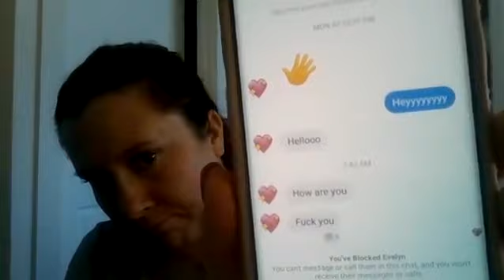My Obsession with Tony Robbins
Self-development is incredibly important as a real estate investor. You need to make sure your head is right to get ahead in the game. Here is my review of my most recent Tony Robbins experience. And yes, I have a HUGE obsession with Tony Robbins.

You can join the She Buys It Facebook group with over 3000 other real estate investors! You'll learn how to become a real estate investor and how to make money in real estate investing. Are you ready to get started in real estate investing?

If you're interested in real estate investing for beginners, follow along on social: